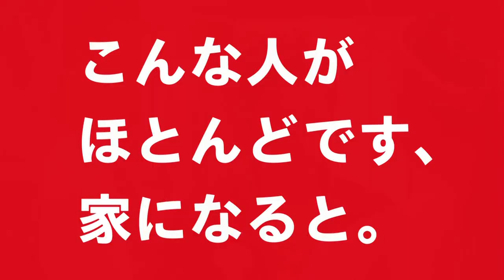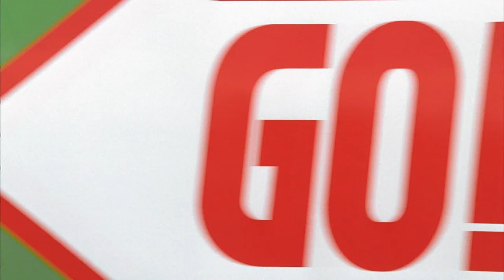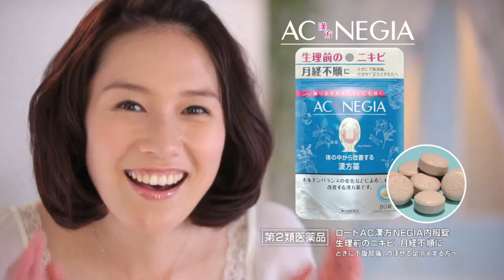Lady Gaga - Special Live at SMAPxSMAP, Japan (Jun 29, 2011) HDTV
●▬▬▬▬▬▬▬▬▬▬▬ஜ۩۞۩ஜ▬▬▬▬▬▬▬▬▬▬▬●
●▬▬▬▬▬▬▬▬▬▬▬ஜ۩۞۩ஜ▬▬▬▬▬▬▬▬▬▬▬●

*** Setlist ***
01. INTERVIEW
02. The Edge Of Glory
03. You And I
04. Born This Way

SMAP×SMAP is an ongoing weekly Japanese variety show on Kansai TV and Fuji TV starring the members of SMAP. The show began on April 15, 1996 and it airs from 22:00 to 22:54 (JST) every Monday. The show's usual rating is higher than 20%, which is considered high since most variety shows range from 10-20%.

Lady Gaga took the stage on Japanese TV show SMAP x SMAP for a stunning performance of hits from her new album Born This Way, which was currently the best-selling international CD in Japan at the time of the appearance.